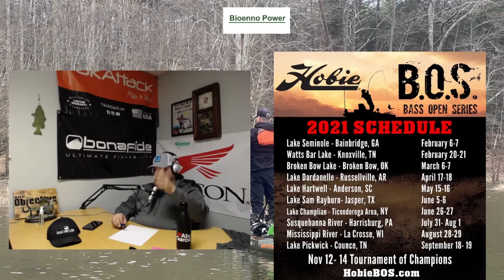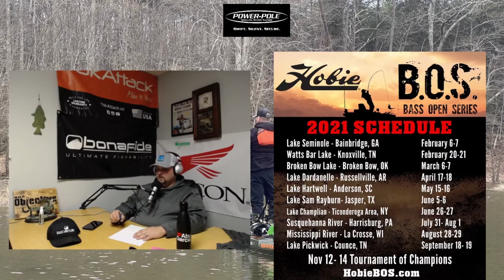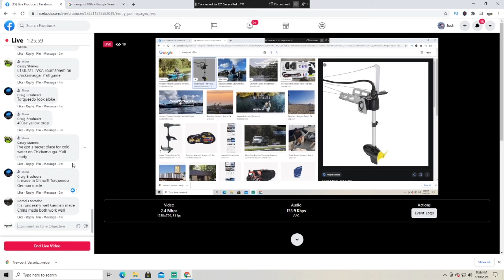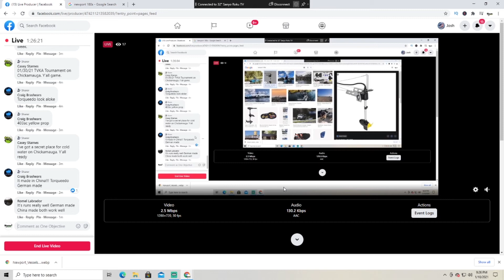Kayak Tournaments and Kayak Battery's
In this show Josh and Chris talk about how to pick the right battery for your kayak motor setup. And how it can save you money in the long run. But first Josh goes over the Kayak Tournament Schedules.(KBF, Hobie, B.A.S.S )  B.A.S.S just released theirs so we had Dwayne Walley from TournyX join us to talk about it. Hope enjoy the show.

lithium Battery's lithium kayak battery battery